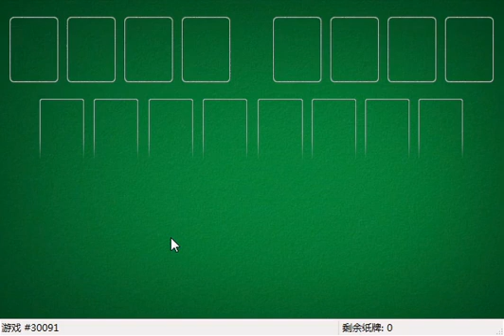How I solved FreeCell #14166